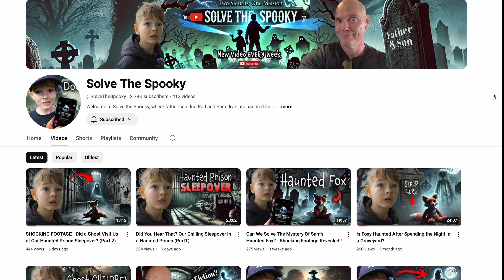Is This 124-Year-Old Cannon Really HAUNTED or Just Old?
Join us as we investigate the haunted One O’Clock Cannon in Fremantle, rumoured to be the home of a ghostly boy we’ve decided to name Thomas. My son Sam and I dive into the mystery, playing an eerie game of hide-and-seek with the spirit. Can we uncover the truth behind this haunted cannon? Watch as we explore the spooky past and try to solve the mystery!